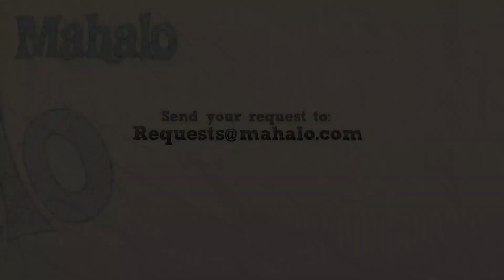How to Play "All Mixed Up" by 311 on Guitar